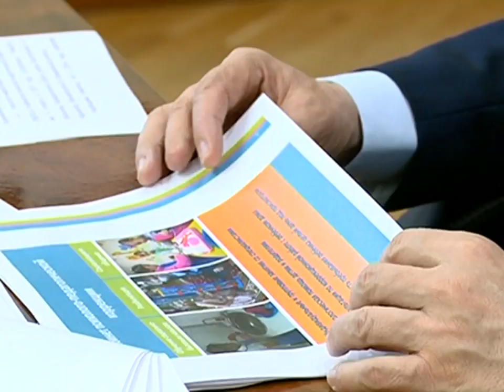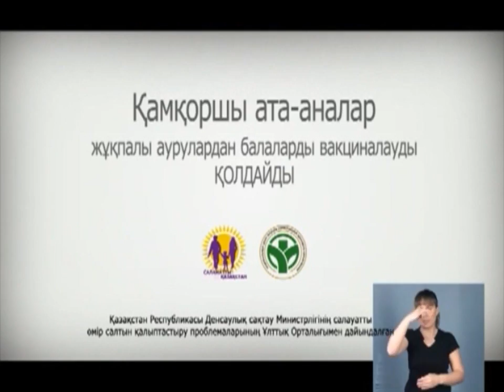16/05/2018 - Бірінші Қарағанды телеарнасының жаңалықтары